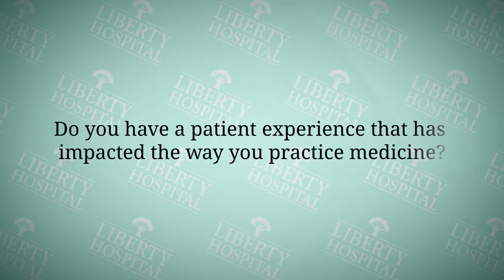Doc Talk: Virender Singhal, M.D., FACS, FAAP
Get acquainted with Dr. Virender Singhal, who is board certified in plastic surgery at Singhal Plastic Surgery.  Located at 9081 N.E. 81st Terrace, Kansas City, MO 64158